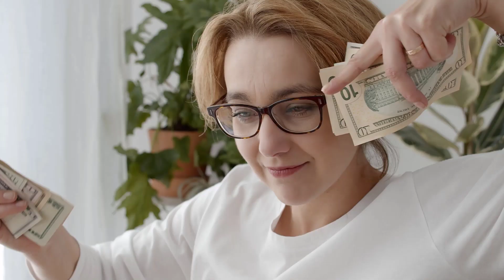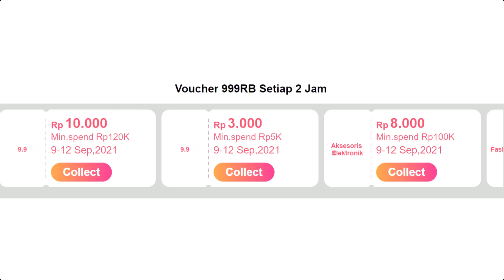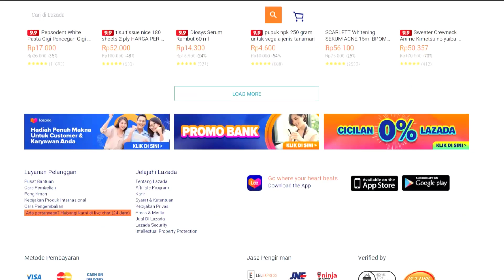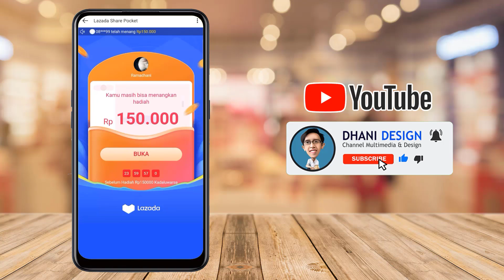MANTAB ! DIBAYAR IDR.500.000 Aplikasi PENGHASIL UANG TERBUKTI MEMBAYAR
Pada video kali ini aplikasi penghasil uang yang saya bahas sudah terbukti membayar dan kita bisa melakukan penarikan dengan menggunakan saldo dana ovo hanya di LAZADA.

Video ini di Support oleh : LAZADA 9.9